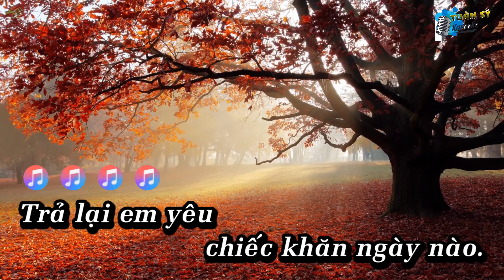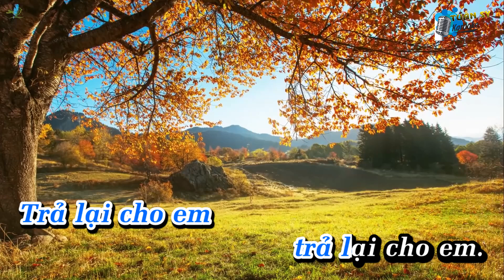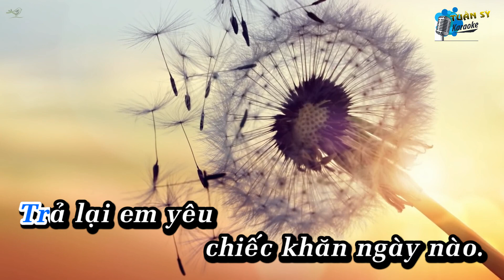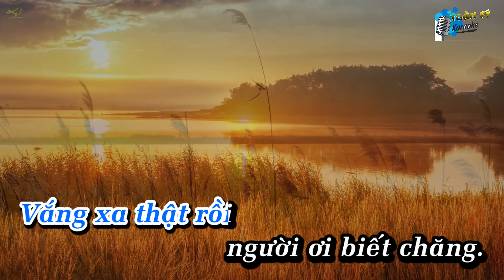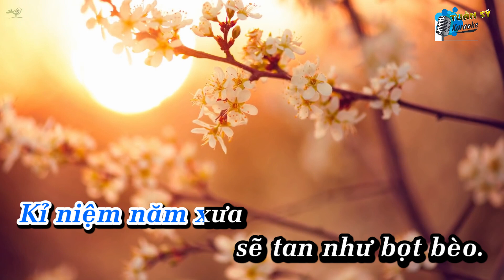Giận Hờn (Chachacha) - Karaoke HD (Tone Nam - Am)/ Phối Mới